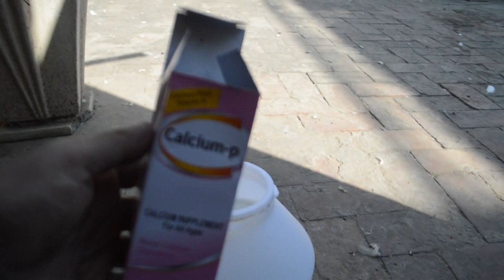kabootron k breading na krny ki waja || how to treatment pigeon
how to treatment pigeon